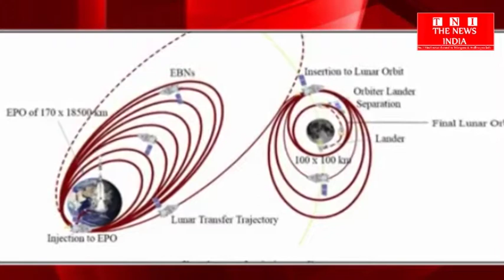HYDERABAD_इसरो ने चंद्रयान-2 के लिए तैयारियां शुरू की